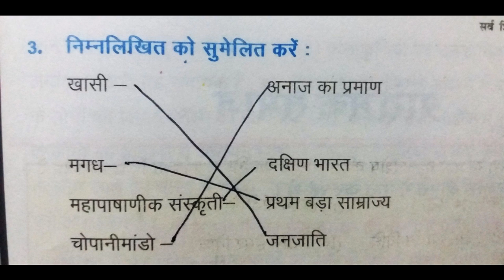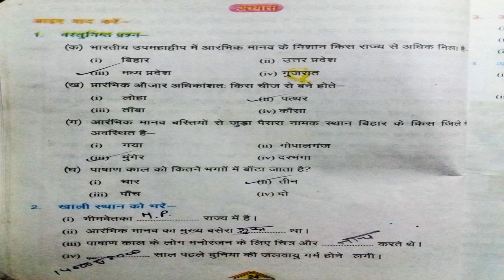Bihar TET 2017 !! Social Science Part - 1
BTC BOOK Class - 6